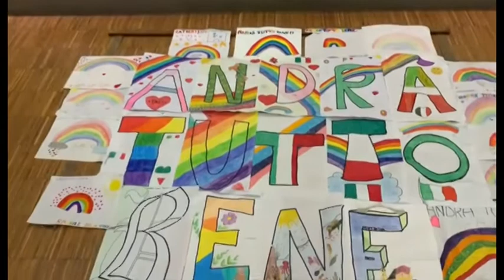Pregare al tempo del Coronavirus - Don Salvatore Scardicchio